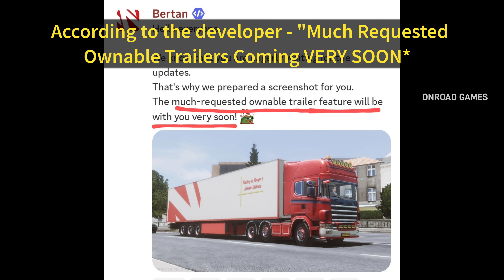🚚New Trailer Wheels, New Trailer skin, New Trailer Parts in Truckers of Europe 3🏕 | Truck Gameplay